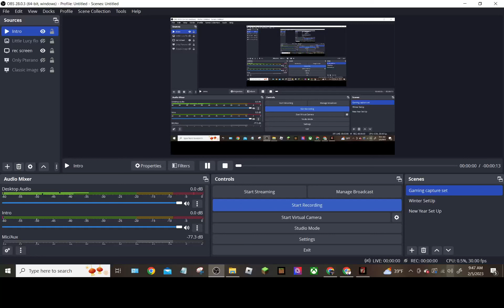Capture Gaming 2023 - 7 Days To Die [Game Episode 378]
[Music]
CopyRight/No CopyRighted: N/A
1.N/A
2.N/A
3.N/A

 [Gaming Section]
For Minecraft:

[Addons]
Addons: N/A
Creator: N/A

[Mods]
Mods: N/A
Creator:N/A